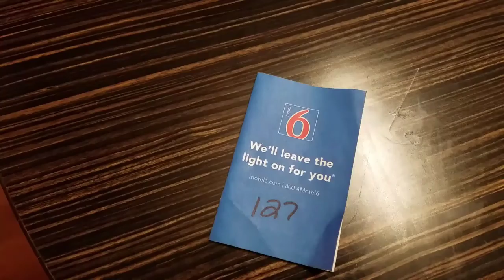Type 2 Vlog Tuesday 9/4/18 Return of the edited Vlog